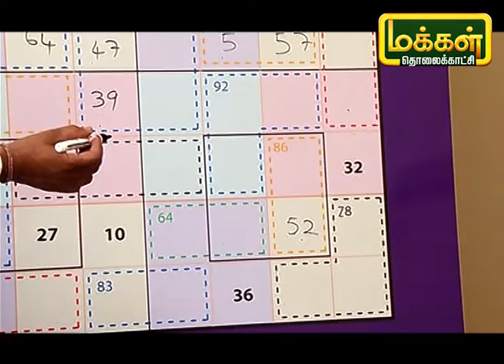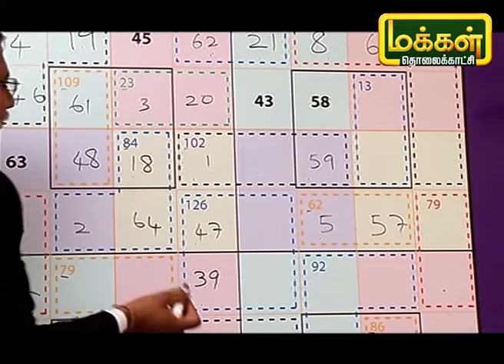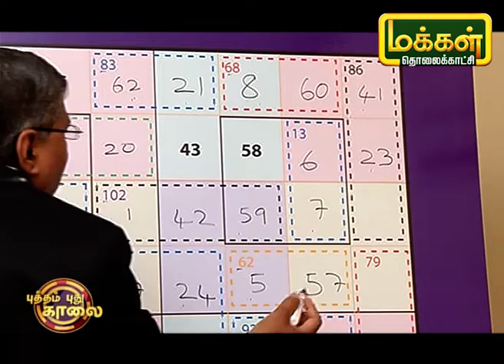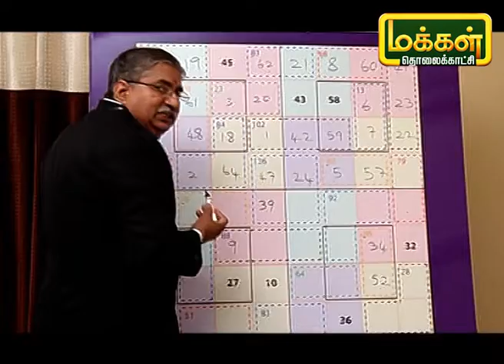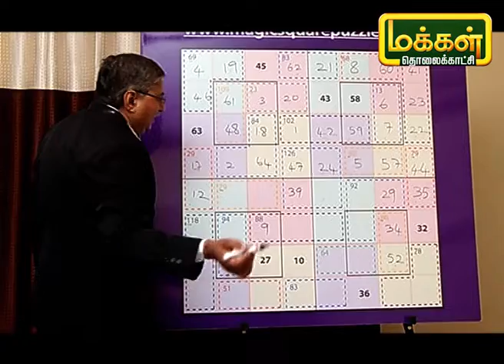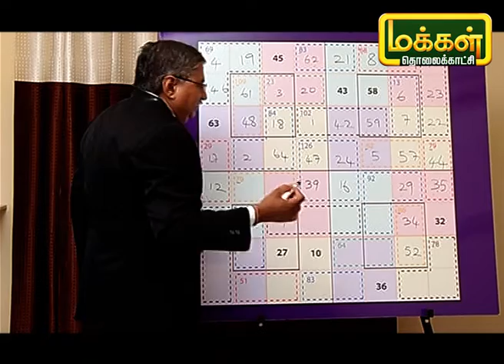மாயச்சதுரம் | Mayasathuram | Square Puzzle | Makkal TV